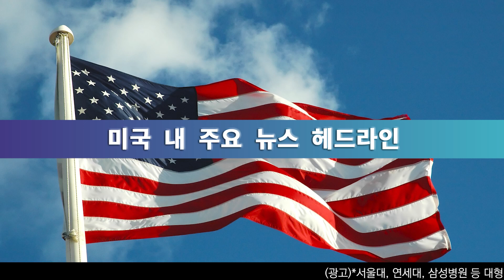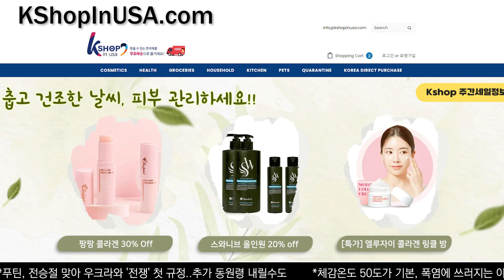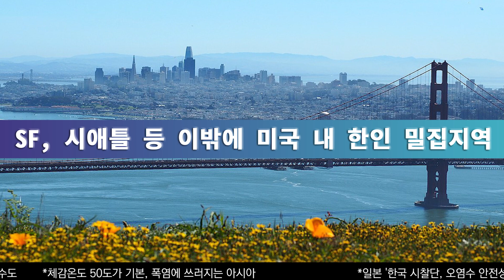미 전국 한인 밀집 지역 뉴스 5월 9일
0:00 ‘타이틀 42’ 11일 정책 폐기에, 미-멕시코 정상 ‘논의’
0:21 골드만삭스 ‘조직적 여성 차별’ 2억1500만 달러 합의
0:32 스포티파이, 수 만곡 AI음원 퇴출 ‘음원사재기 의혹’
0:51 ‘골드러시’ 맞먹는 인공지는 AI ‘묻지마 투자’ 열풍
1:16 미국, 여성은 50세아닌 40세부터 ‘유방암 검사 해야’
1:59 LA 시의회 ‘길거리 의료 서비스’ 확대 추진
2:14 남가주, 자전거 타기 좋은 곳, 하지만 ‘사고 다발 주의’
2:38 약 1년반전 실종된 스타트업 창업자 ‘유해 발견’
3:20 뉴욕시, 난민 수용시설에 ‘지방정부 반발, 비상사태 선포’
3:35 뉴욕시, 차바퀴 잠금장치 부착 72시간뒤 강제견인 추진
3:59 뉴저지, 주택 뚫고 들어온 ‘운석’, ‘돈 덩어리 떨어졌다’
4:14 이민당국, ‘시민권 신청 허위작성 처벌 강화’
5:01 FL주지사, 중국인 FL주 토지 매입 금지 법안 서명
5:22 총기난사 논란 TX주, 규제법안 진전 ‘최종통과 글쎄’
5:45 OH, 여성 탈의실서 팬티 벗은 자칭 ‘트랜스젠더’ 무죄 왜..
6:07 ‘베이비부머 약 절반’ 퇴직연금 없다 ‘초고령화 비상’

송출지역

1. 미국 내 한인 케이블 채널 TVK24.com 매일 저녁 7시 방송(서부기준)

2. 크리스천헤럴드 매일 저녁 6시30분, 10시30분

3. IPTV. 티보를 통해 매시간

4. 온디멘드 코리아 세탑박스 또는 웹사이트

5. 정규방송 이후에 USKN 유튜브채널을 통해 다시보기 할수 있습니다.